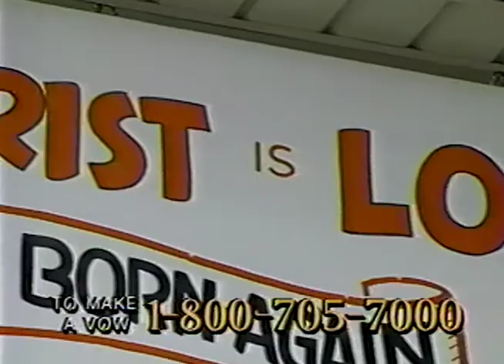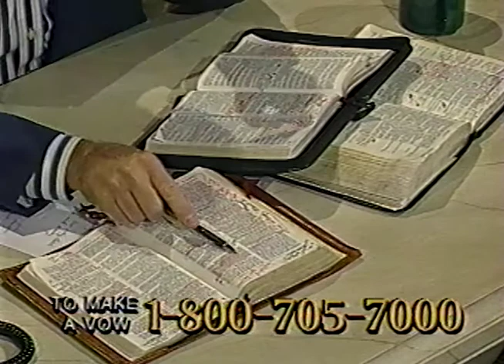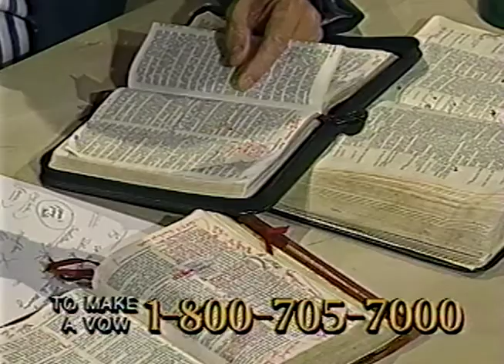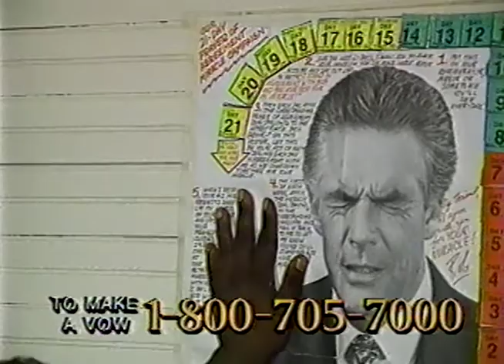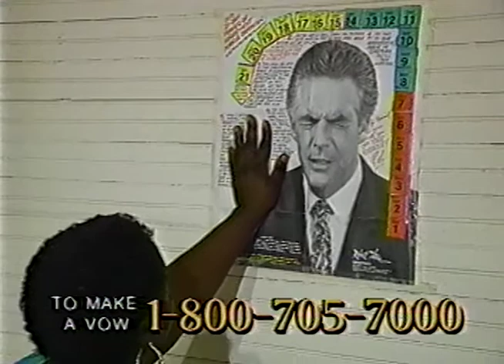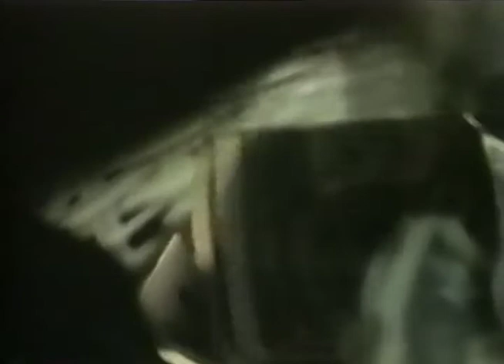Robert Tilton "Success N Life" 2000 (Episode #3)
Original air date around May 2000